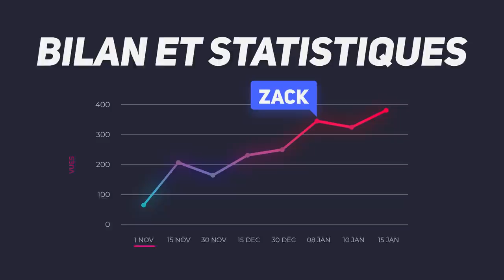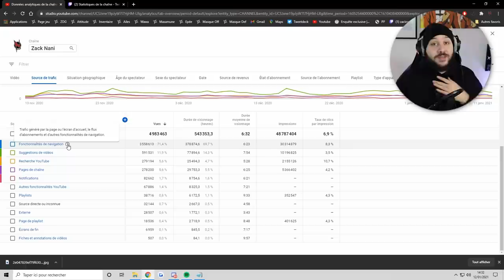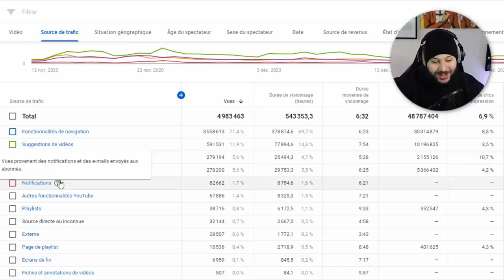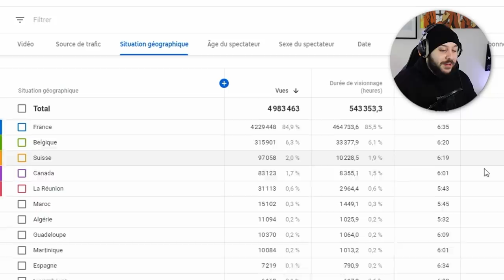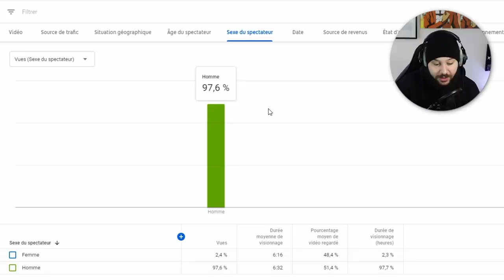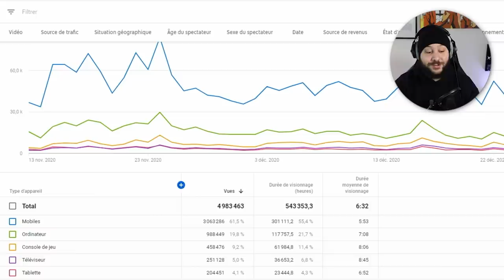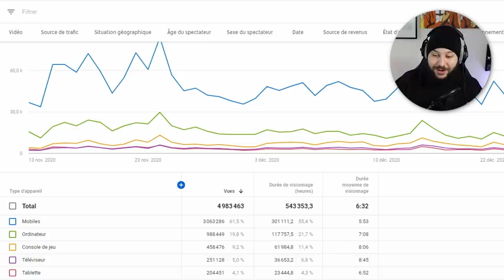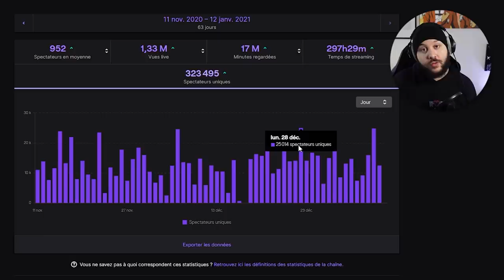1 vidéo par jour pendant 2 Mois : Le BILAN. (Vues, gains, stats)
Aujourd'hui on s'envoie un petit bilan de ces 2 derniers mois !

-20% avec le code ZACKNANI sur tous les produits Legion by Lenovo